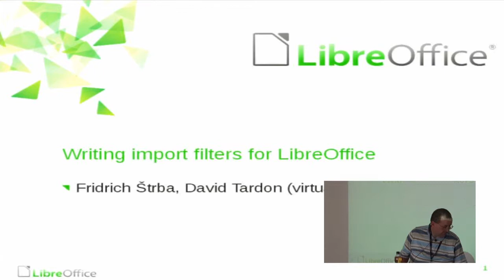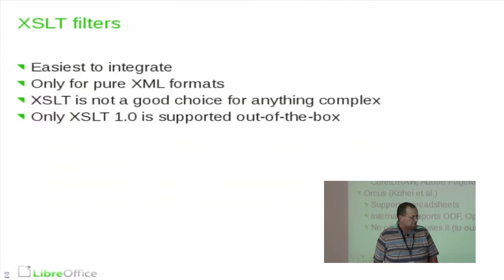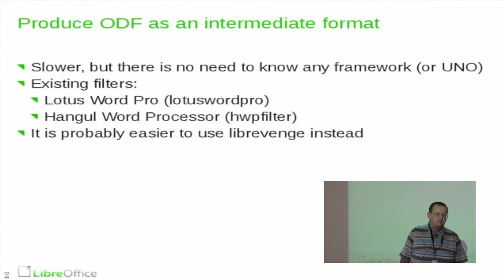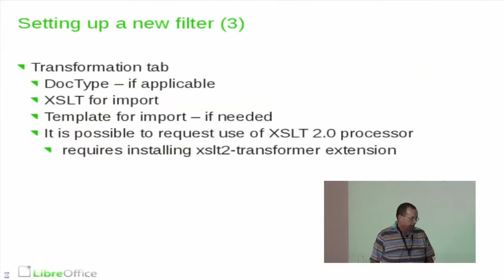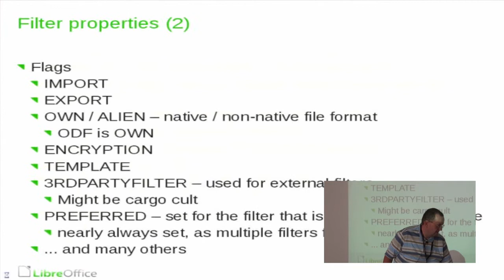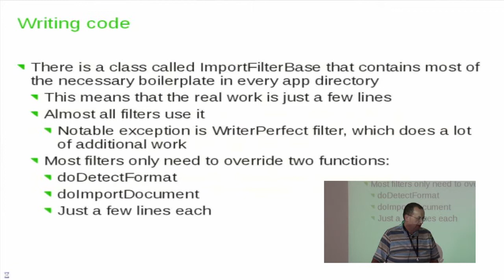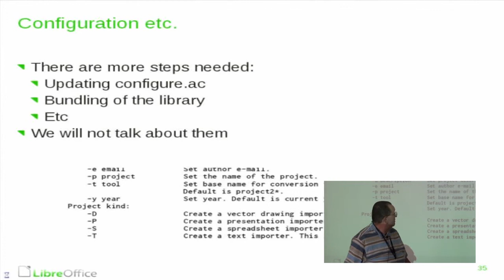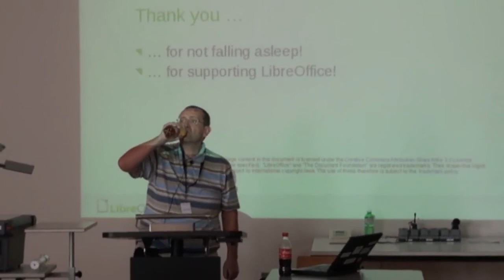Writing Import Filters for LibreOffice (Fridrich Strba)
LibreOffice is known as a Swiss Army knife of file formats. This is mainly du to the impressive number of import filters integrated since the project was born. This hands-on will give a quick overview about different frameworks that can be used by import filters within LibreOffice. It will also guide the audience through an implementation of a dummy file-format importer using the librevenge framework. The result of this workshop will be a skeleton library that can be used to write an import filter for your preferred file-format.